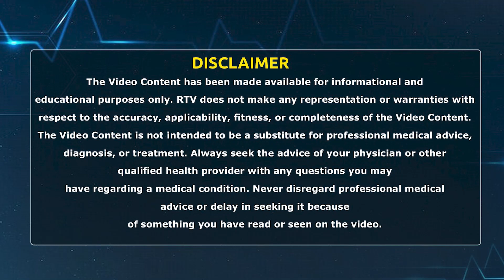Breast feeding Care in Telugu: తల్లికి జ్వరం వచ్చినప్పుడు శిశువుకి తల్లి పాలు ఇవ్వొచ్చా | RTV HEALTH